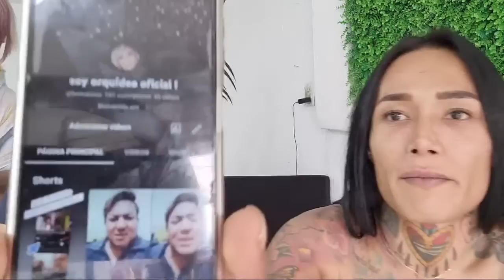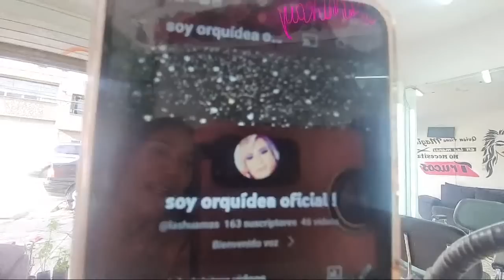buenas tardes les presento a una amiga que creen les contamos